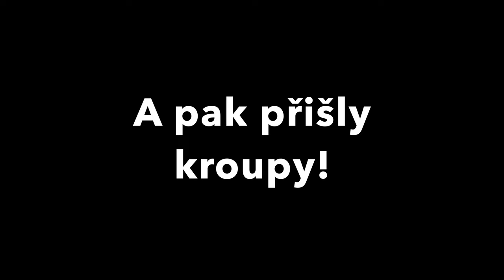Orbea RISE H10 - Ride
Jeden ze zástupců nově se rodící kategorie lehkých eBiků - Orbea Rise - aktuálně v testu! Upravený motor Shimano EP8 RS, menší baterie, hliníkový rám, zdvihy 140/140 mm, hmotnost pod 20 kg!